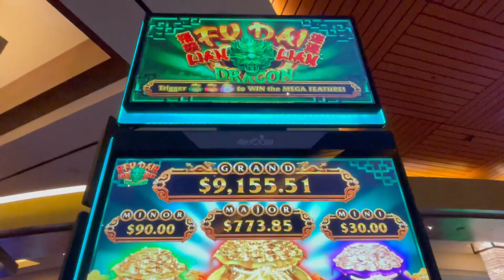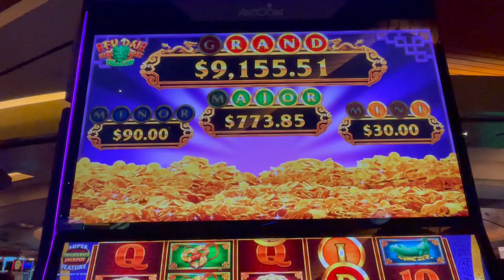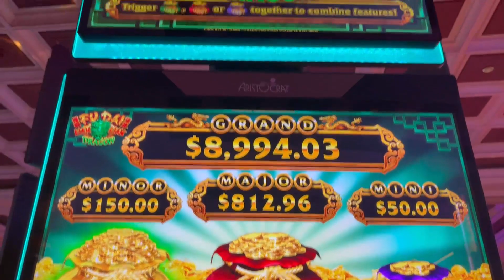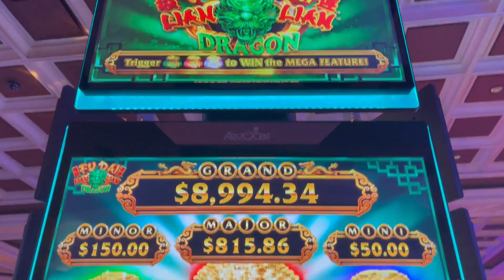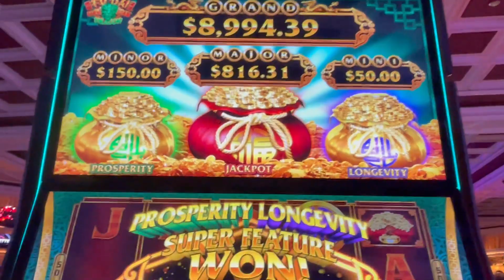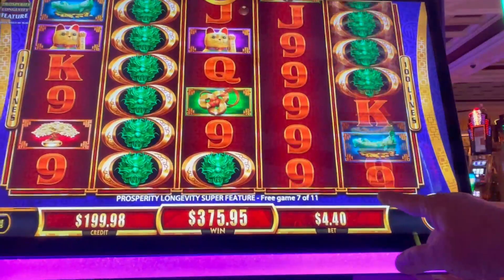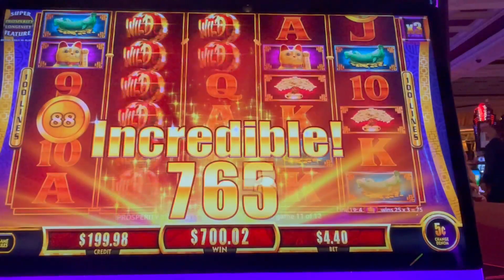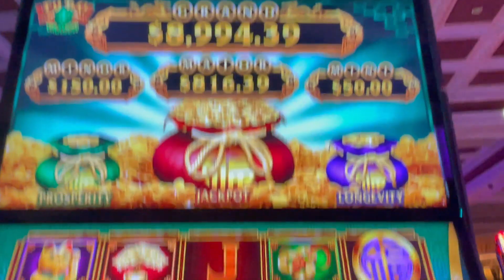FU DAI LIAN LIAN DRAGONS SLOT MACHINE! FRED CAT BRINGS THE LUCK ON THE BAG GAME!!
Weekly Livestream
• Taco Cat Tuesday @ 5:30pm Pacific

Membership
• Show your Support and Join the Cat Club:

Sincere gratitude to Sherri B, Lockie W, Jackie R, Chi L, Pickles n Daisy, Carol R, Katie C, Diane S. & all of our Cool Cats & dedicated viewers.

Post Production
• 3D Animation (Intro & Outro)